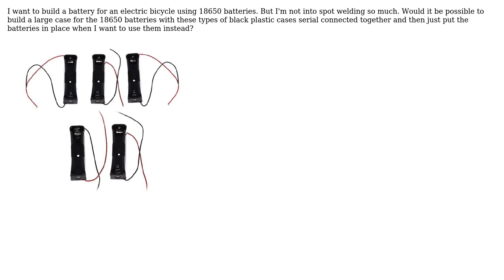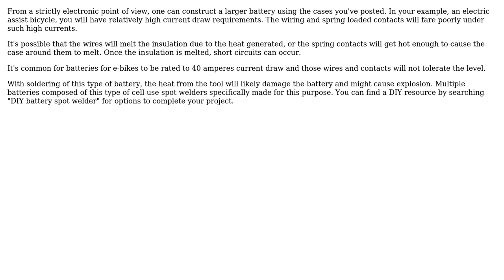Engineering: Larger battery from 18650 batteries - using a case? (2 Solutions!!)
Engineering: Larger battery from 18650 batteries - using a case?

With thanks & praise to God, and with thanks to the many people who have made this project possible! | Content (except music & images) licensed under CC BY-SA | Music | Images & others | With thanks to user Vesa user fred_dot_u user Carl Witthoft and the Stack Exchange Network Trademarks are property of their respective owners. You are responsible for your own actions.